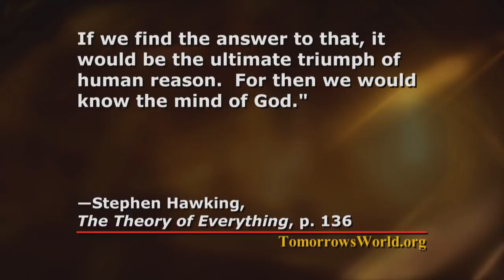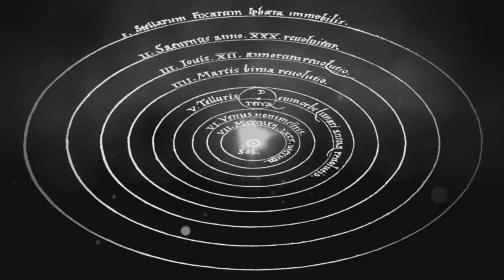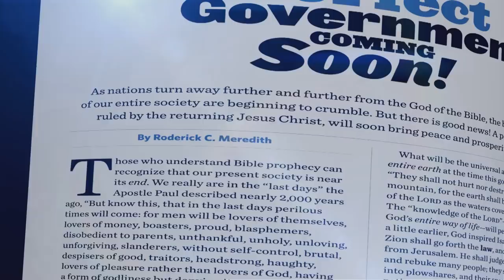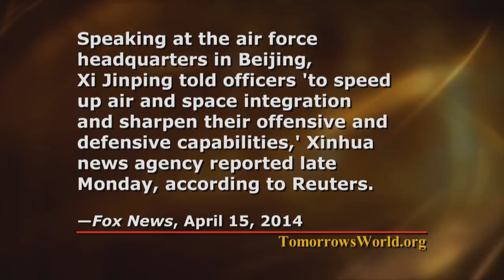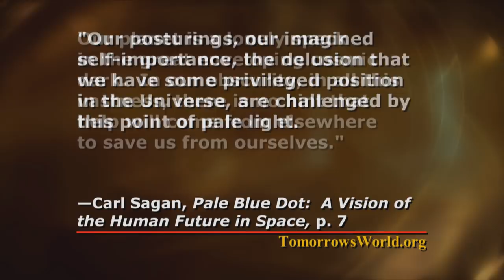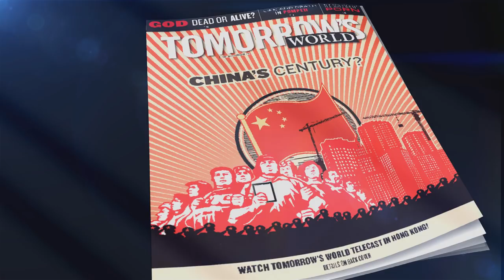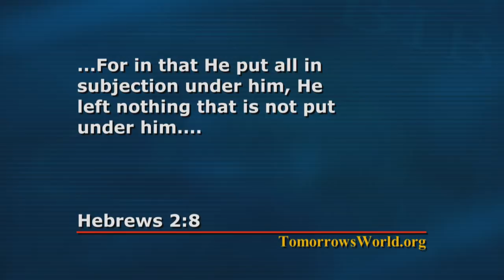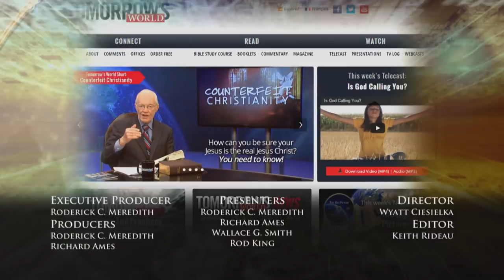Why the Universe?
Presenter: Richard F. Ames
Teaser: Why are human beings so small and the universe so vast? Knowing God’s purpose for creating the universe will encourage you and change your life!